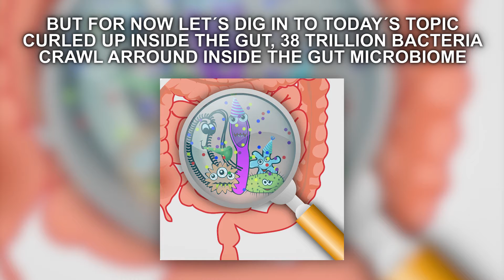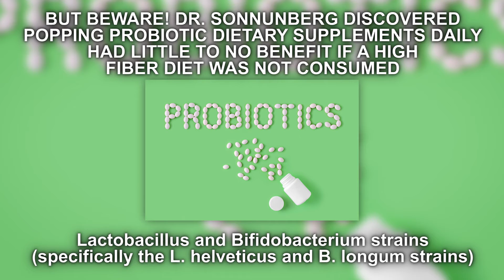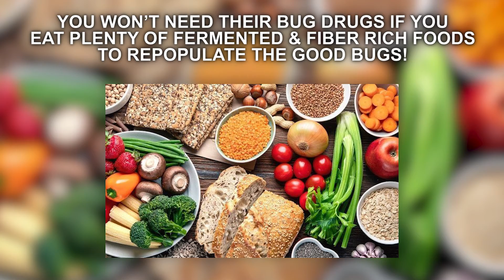Gut Health! Brain probiotics, bugs as drugs?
Are probiotics, the live bacteria found in foods like fermented vegetables, miso and kombucha the next generation of drugs from bugs? Dr. Krystosik draws from the leading scientists in the field of the microbiome and brain health. Discover the number one food bacteria and you will love to boost brain health. The Other Side Of Medicine
163 East Aurora Road Suite 2
Northfield, OH 44067